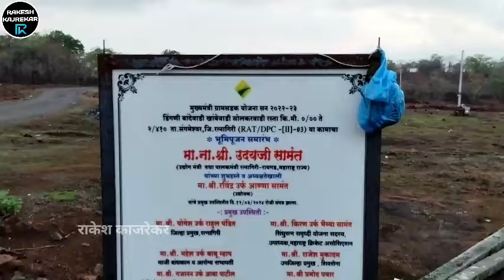जंगलातून आणले आंबे Ratnagiri Mangos|वाढदिवसाचे निमंत्रण|Housie game मुलांची मज्जा|😍Rakeshkajrekar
जंगलातून आणले आंबे|वाढदिवसाचे निमंत्रण|हाऊसी खेळताना मुलांची मज्जा

व्हिडिओ आवडल्यास लाईक करा, शेअर करा, कमेंट करा आणि चॅनलवर नवीन असाल तर आपल्या Rakesh Kajrekar या चॅनलला नक्की सबस्क्राईब करा.
धन्यवाद!

जंगलातील  आंबे.

Location -:  Sangameshwar Ratnagiri

Maharashtra Mumbai Worli